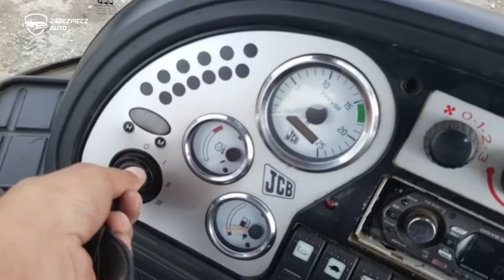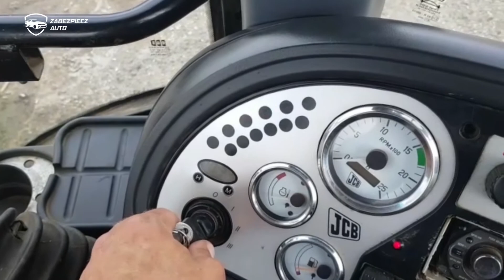Koparka JCB Zabezpieczenie Przed Kradzieżą Koparki Maszyny Budowlanej, Alarm do Koparki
Skuteczne zabezpieczenie , alarm do koparki JCB 3CX przed kradzieżą - skuteczne zabezpieczenie antykradzieżowe od ZABEZPIECZ AUTO.